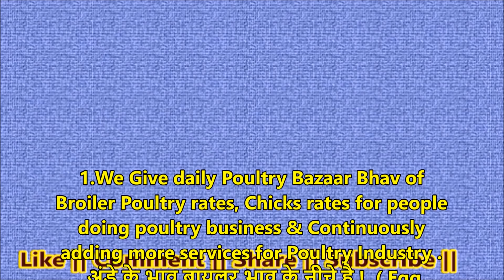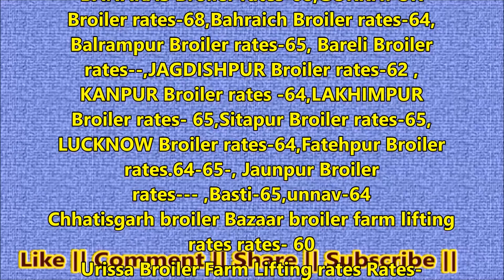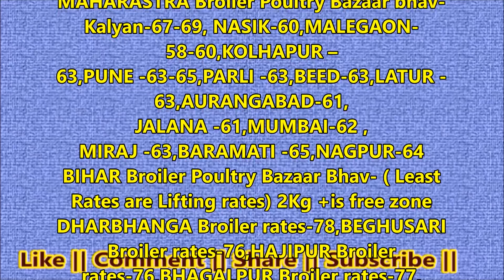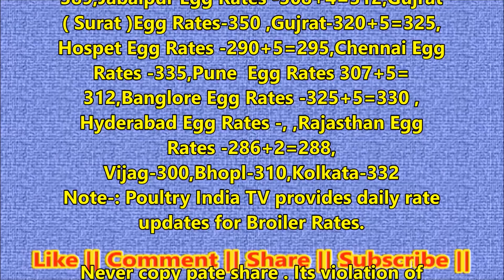उत्तर प्रदेश मुर्गा बेहाल ! Integration Companies को माना जिम्मेदार !Broiler Rates|Egg Rate7-4-2018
For English Knowledge Search Poultry India TV on Google.
Rates Valid Till - 7-4-2018. If Market Changes Check Rates around 5 P:M by Searching Poultry India TV on YouTube or Google.

1.We Give daily Poultry Bazaar Bhav of
Broiler Poultry rates, Chicks rates for people
doing poultry business & Continuously
adding more services for Poultry Industry .
 अंडे के भाव ब्रायलर भाव के नीचे है !  ( Egg
Rates Below Broiler Rates )
Rates Are Whole sale rates of Big Birds For
Small Birds and retails Rate are High.ये थोक
Gujrat Broiler Poultry Bazaar Bhav-
ANAND Broiler rates-65,Wankaner Broiler
rates-69,,PALAMPUR Broiler
rates-71,AHEMDABAD Broiler
rates-66,VALSAD Broiler rates-62, MODSA
Broiler rates-68,HIMATNAGR Broiler
rates -69-70,MANGROL Broiler
rates-67-68,MAHUA Broiler
rates -71-72,JAMNAGAR Broiler
rates -68-69,BARODA Broiler
rates -63-64,BHARUCH Broiler
rates-67,PALEJ Broiler rates -64,Kutch Broiler
rates-65-67,
Jharkhand Broiler Lifting Rates- 77
MADHYA PRADESH Broiler Poultry Bazaar
Bhav
INDORE Broiler rates-66,Tandoori-90,
BHOPAL Broiler rates -70,
Tandoori -85,RATLAM Broiler rates-68-70,
UJJAIN Broiler rates-70,Tandoori- 90,
JALAWAR Broiler rates -73,Tandoori-90,
GWALIOR Broiler rates-65,
Tandoori-90,JHANSI Broiler
rates-63-65,Tandoori -90,JABALPUR Broiler
rates-68-70,Medium-80,Tandoor-98,Gir
Broiler rates-72,

Broiler rates-..
RAJASTHAN Wholesale Broiler Chicken rates.
SINGHANA Broiler rates-62-64,JHUJUNU
Broiler rates-63-65,SIKAR Broiler rates-
63-65,RIGAS Broiler rates-64-66,JAIPUR
Broiler rates-63-64,AJMER Broiler
rates-63-65,PALSANA Broiler rates-64-66,
MAHARASTRA Broiler Poultry Bazaar bhav-
Kalyan-67-69, NASIK-60,MALEGAON-
58-60,KOLHAPUR –
63,PUNE -63-65,PARLI -63,BEED-63,LATUR -
63,AURANGABAD-61,
68,Medium-70, Tandoori-82-84, Vehicle-130
Haryana  Broiler rates -59-65 almost  ( Will
Chanege around 12 AM)
Punjab Broiler rates -60-65 almost ( Will

Egg Rates Egg/100 In India Rupees-
Karnal-284+9=293,Delhi Egg Rates-300+5=
305,Namakkal Egg Rates -325,Barwala Egg
Rates -282+8=290,Mumbai Egg Rates -325+5
=330,Punjab- Egg Rates.300+8=
308,Vijaywada Egg Rates -286+3=
389,Jabalpur Egg Rates -308+4=312,Gujrat
( Surat )Egg Rates-350 ,Gujrat-320+5=325,
Hospet Egg Rates -290+5=295,Chennai Egg
Rates -335,Pune  Egg Rates 307+5=
312,Banglore Egg Rates -325+5=330 ,
Hyderabad Egg Rates -, ,Rajasthan Egg
Rates -286+2=288,
Vijag-300,Bhopl-310,Kolkata-332
Note-: Poultry India TV provides daily rate
updates for Broiler Rates.